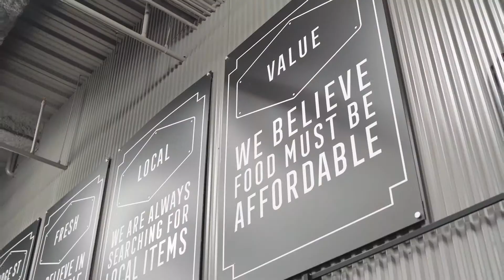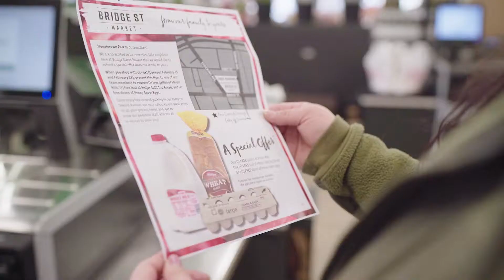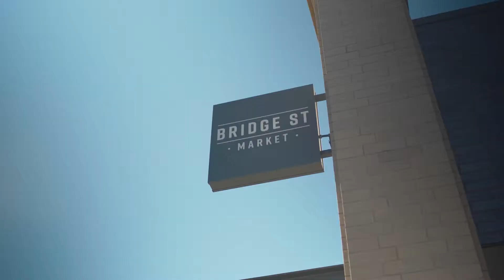Bridge Street Market Promo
Bridge Street Market promotional video featuring Daddy's Dough Cookies